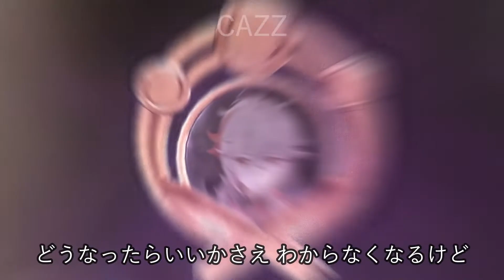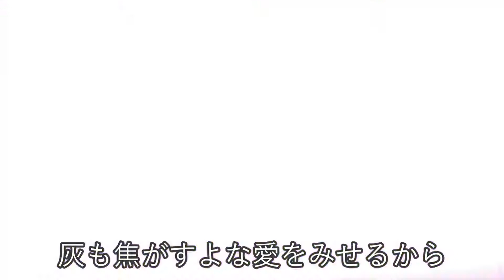Genshin Impact Anime Opening (FIRE FORCE OP - SPARK AGAIN)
Aha hello everyone hope you like the video